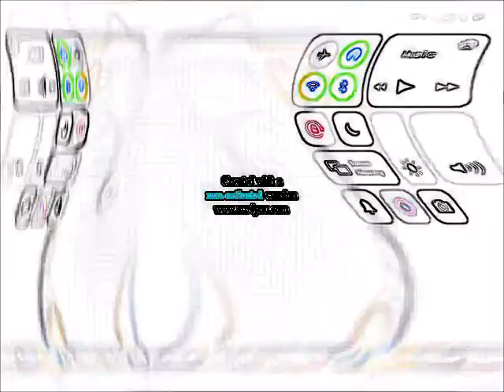Free Like Video in G Major 67